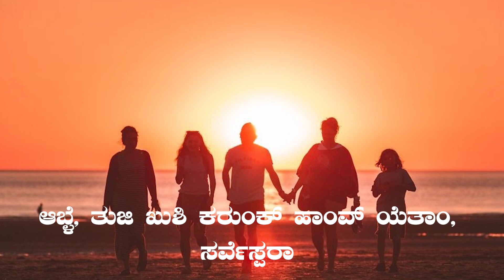DAILY PSALM IN KONKANNI I ಆಬ್ಳೆ, ತುಜಿ ಖುಶಿ I Tuesday I 3rd ORD Week I Psalm 40: 2, 4ab, 7-8a, 10, 11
ಕೀರ್ತನ್ 40: 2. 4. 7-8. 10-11
ಆಬ್ಳೆ, ತುಜಿ ಖುಶಿ ಕರುಂಕ್ ಹಾಂವ್ ಯೆತಾಂ, ಸರ್ವೆಸ್ಪರಾ

1. ಆಶೆವ್ನ್ ಆಶೆವ್ನ್ ಸರ್ವೆಸ್ಪರಾಚಿ ವಾಟ್ ಹಾಂವ್ ಪಳೆತಾಲೊಂ,
ತಾಣೆಂ ಮ್ಹಜೆರ್ ಬಾಗ್ವೊನ್ ದೀಶ್ಟ್ ಘಾಲಿ, ಮ್ಹಜ್ಯಾ ಉಲ್ಯಾಕ್ ಕಾನ್ ದಿಲೆ.
ಏಕ್ ನವೆಂ ಗೀತ್ ತಾಣೆಂ ಮ್ಹಜ್ಯಾ ತೊಂಡಾಂತ್ ಘಾಲಾಂ,
ಆಮ್ಚ್ಯಾ ದೆವಾಚೆಂ ಕೀರ್ತನ್ ತೆಂ.

2. ಯಜ್ಞ್ ಆನಿ ಭೆಟವ್ಣ್ಯೊ ತುಕಾ ನಾಕಾ ಜಾಲಿಂ,
ಪುಣ್ ತುಜ್ಯಾ ಉತ್ರಾಕ್ ಮ್ಹಜೆ ಕಾನ್ ಉಗ್ತೆ ಕೆಲೆಯ್.
ಹೋಮ್ ಆನಿ ದೋಶ್ ಪರಿಹಾರ್ ಬಲಿಯೊ ತುವೆಂ ಮಾಗೊಂಕ್ ನಾಂಯ್,
ತೆದ್ನಾ "ಆಬ್ಳೆ, ಹಾಂವ್ ಯೆತಾಂ" ಮ್ಹಳೆಂ ಹಾಂವೆಂ.

3. ತುಜ್ಯೆ ಸೊಡ್ವಣೆಚಿ ಬರಿ ಖಬರ್ ವ್ಹಡ್ಲ್ಯೆ ಸಭೆಂತ್ ಹಾಂವೆಂ ಪರ್ಗಟ್ ಕೆಲ್ಯಾ,
ಮ್ಹಜೆಂ ತೋಂಡ್ ಹಾಂವೆಂ ಧಾಂಪುನ್ ದವರ‍್ಲೆಂನಾ.
ಹೆಂ ತುಂ ಬರೊ ಜಾಣಾಯ್, ಸರ್ವೆಸ್ಪರಾ.

4. ತುಜ್ಯೆ ಸೊಡ್ವಣೆಚಿ ಬರಿ ಖಬರ್ ಮ್ಹಜ್ಯಾ ಕಾಳ್ಜಾಂತ್ ಹಾಂವೆಂ ಗುಪ್ತಿಂ ದವರುಂಕ್ ನಾ;
ತುಜ್ಯಾ ವಿಶ್ವಾಸಿಪಣಾಚೊ ಆನಿ ಸೊಡ್ವಣೆಚೊ ಹಾಂವೆಂ ಸದಾಂಚ್ ಪ್ರಚಾರ್ ಕೆಲಾ.
ತುಜ್ಯಾ ನಿರಂತರಿ ಮೊಗಾ ಆನಿ ಮಯ್ಪಸಾವಿಶಿಂ
ವ್ಹಡ್ಲ್ಯೆ ಸಭೆಂತ್ ಉಚಾರಿನಾಸ್ತಾಂ ಹಾಂವ್ ರಾವೊಂಕ್ ನಾ.